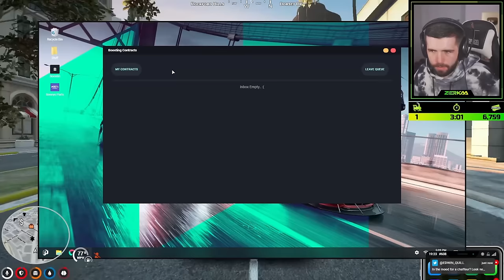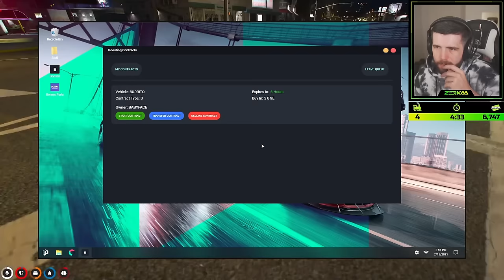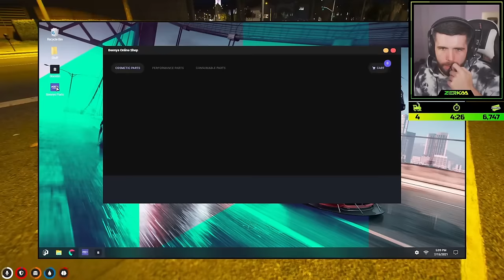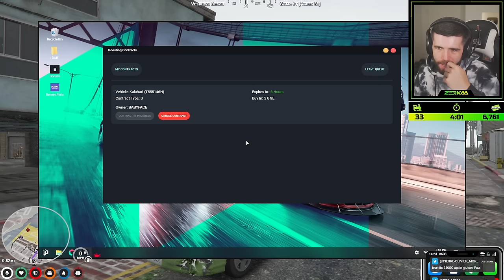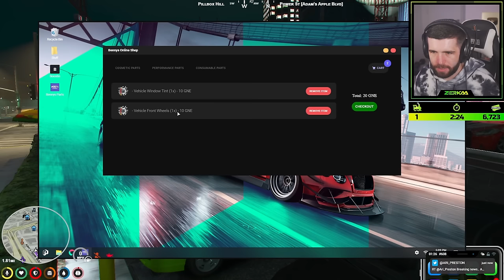WE FOUND & KIDNAPPED AN *ALIEN* IN GTA RP!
Tommy T & Moses Causes CHAOS In The City...

📽️• Originally Streamed: 14th July 2021